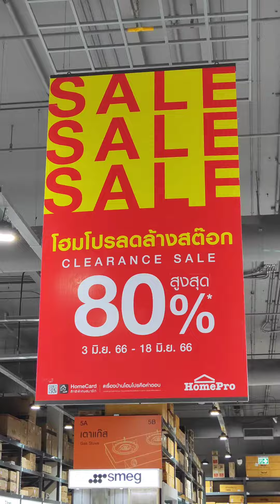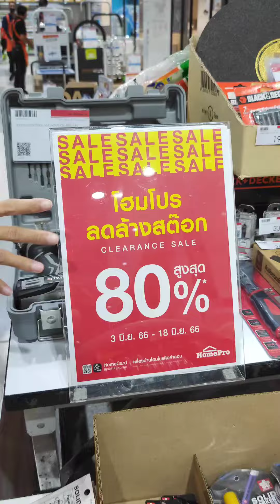🔥 ช้อปแหลกไม่แหกนะจ๊ะ ! ที่โฮมโปรทุกสาขาและออนไลน์ 💁🏻‍♂️ ถึง 18 มิถุนายนนี้ 🛒✨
👨🏻‍🔧 HomePro Call Center : 1284